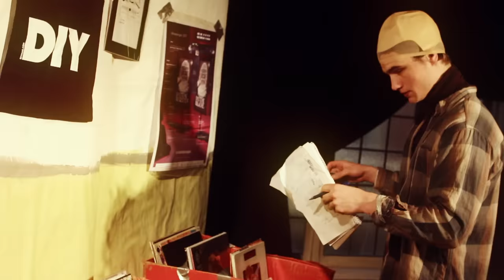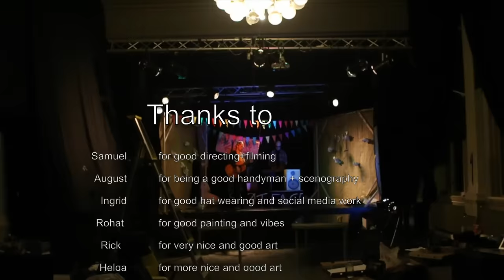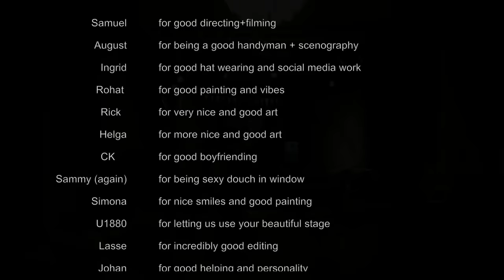Sløtface - Empire Records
Directed by Samuel Rud Dale
Sceneography by August Fossmark